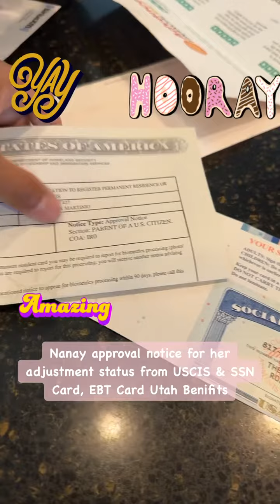Finally my mother I-485 adjustment status approval notice.